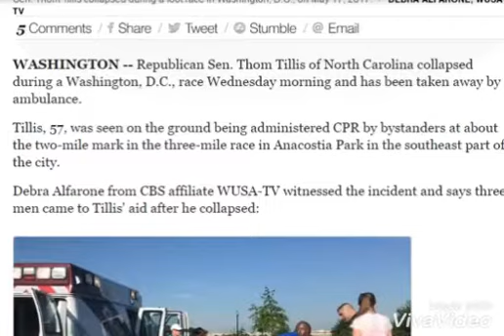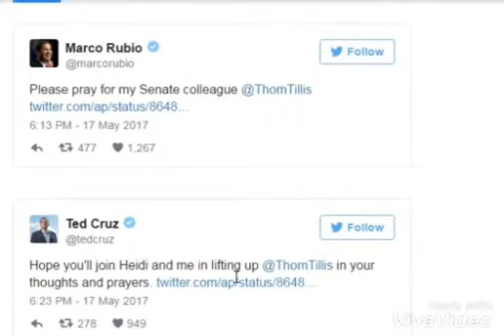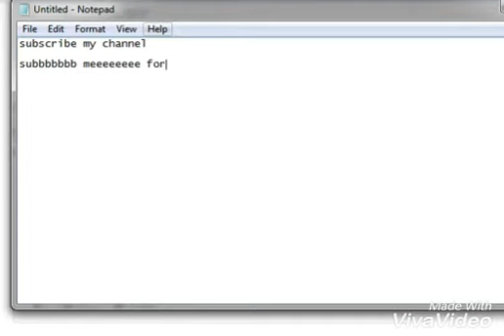Senator Thom Tillis Collapses During DC Race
North Carolina Senator Thom Tillis collapses during race

Republican Senator Thom Tillis Collapses During DC Race Wednesday morning and has been taken away by ambulance.

El senador Thom Tillis de Carolina del Norte se derrumba durante la carrera de DC

North Carolina Senator Thom Tillis Collapses I DC Makuakane

Le sénateur Thom Tillis de Caroline du Nord s'effondre pendant la course DC